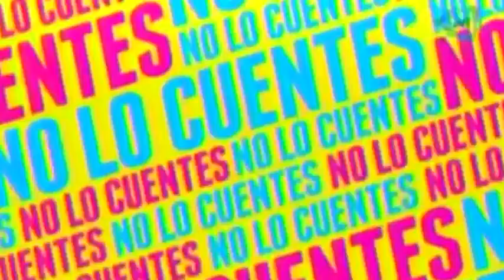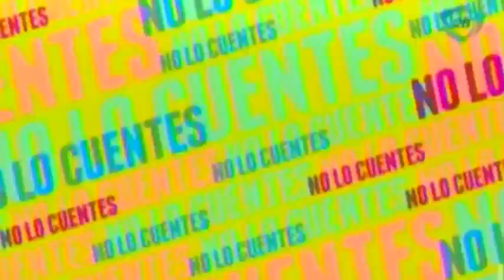María Antonieta de las Nieves se ha sentido agredida por los medios de comunicación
"La Chilindrina", María Antonieta de las Nieves asegura se ha sentido agredida por los medios de comunicación ya que han cambiado la información.

11 de marzo 2015